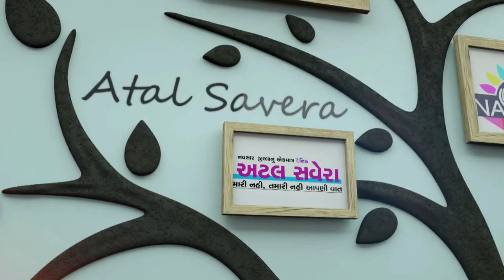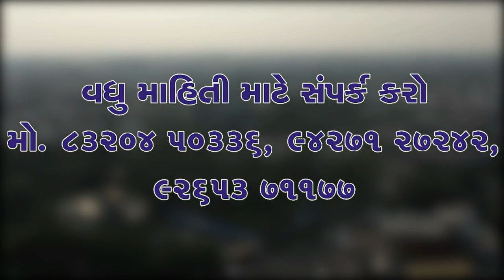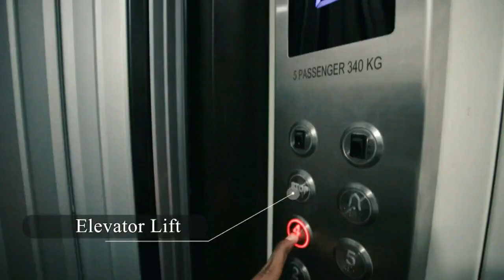ZATPAT NEWS :- મોરારીબાપુની રામકથા ત્રીજો દિવસ Part 3